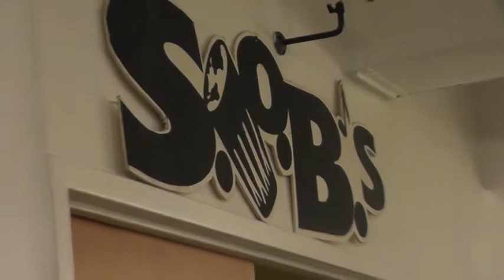GxVision:Gx Team @ SOB's Garifuna Settlement SOLD OUT